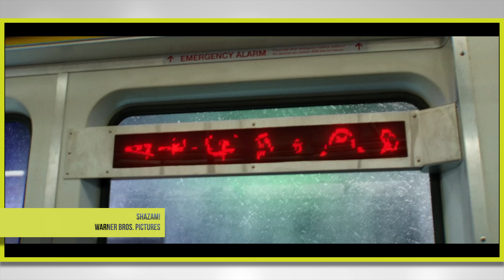La Reseña: SHAZAM | Fotograma 24 con David Arce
Esta semana, en La Reseña, analizamos la nueva película de David F. Sandberg, la cual es producida por Warner Bros y DC: ¡SHAZAM!. Bienvenidos a Fotograma 24.

- Cámara Sony a6300:

- Lente Sel35f18:

- Micrófono Shure MVL:

- Cabezal de video Manfrotto MVH500AH:

- Micrófono Rode VideoMicro:

- Tripie portatil Gorillapod SLR Zoom: